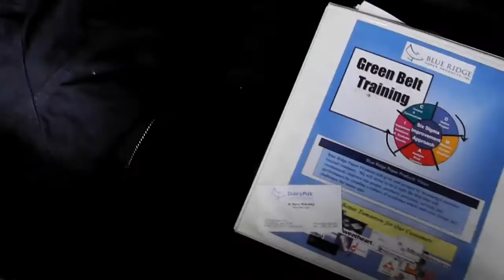Vlog pt.1 insane water bottle trick shot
sorry for no outtro and the glichyness still getting used to editing and making videos.